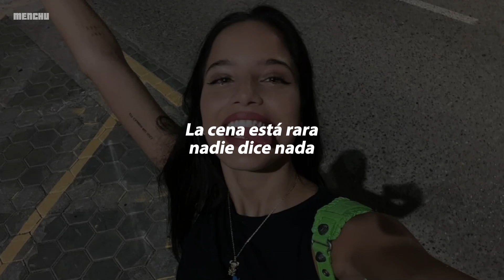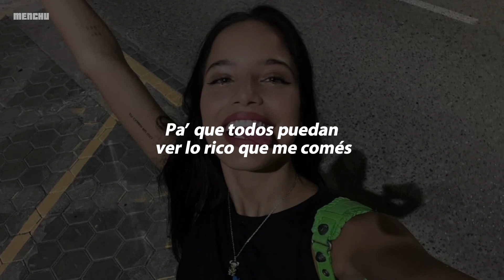Emilia - GTA (Letra)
🎵 Emilia - GTA

[Letra de "GTA.mp3"]

[Intro]
Ah

[Verso 1]
La cena está rara, nadie dice nada
Se nota en tu cara lo que quiere' hacer
Te vas a ir conmigo aunque llegaste con ella
¿Qué más puedo hacer?

[Coro]
Si no salís de mi cabeza
Te estoy mirando cuando ella te besa
Te toco en secreto bajo la mesa
Yo tengo un show pa' darte en privado si a vos te interesa
Yo quiero otras noches de esas
Nos desarmamo' pieza por pieza
¿Cómo terminará si así empieza?
Yo tengo un show pa' verte en privado si a vos te interesa, yeah

[Verso 2]
Empezamo' por el pole dance
Este show estaba soldout
Con la cámara prendida nos sentimo' como pornstars
Soy tu fan, por vos me hago un Only Fans
Pa' que todo' puedan ver lo rico que me comés
Nuestra' pose' en 4K en tu BMW
Vamo' al asiento de atrá', nos ponemo' XXX

Olivia Rodrigo
​​the grudge
Olivia Rodrigo
​ballad of a homeschooled girl
Olivia Rodrigo

[Refrán]
Nos fugamo', GTA (Nos fugamo', GTA)
Cinco estrellas y al hotel (Cinco estrellas y al hotel)
En la suite presidencial (En la suite presidencial)
Me quito la baby tee para ti

[Coro]
No salís de mi cabeza

[Outro]
Nos fugamo', GTA
Cinco estrellas y al hotel

Tendencias de música